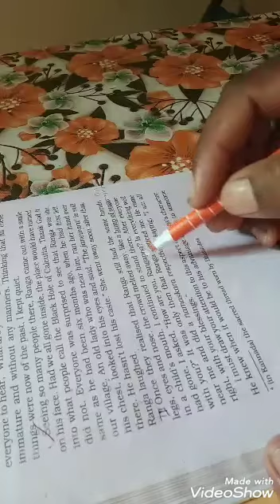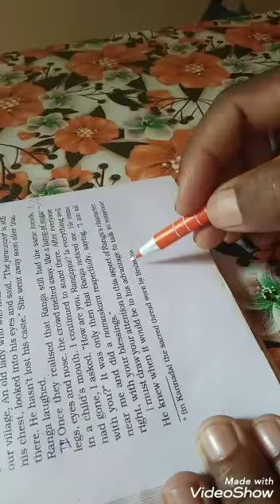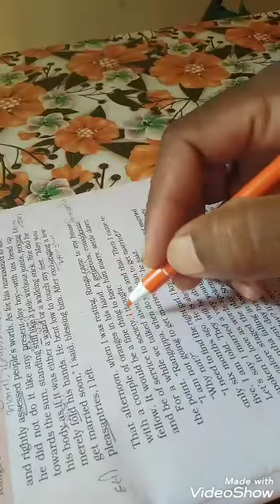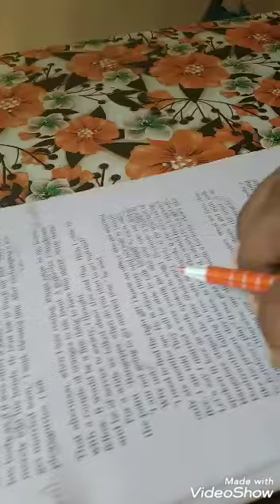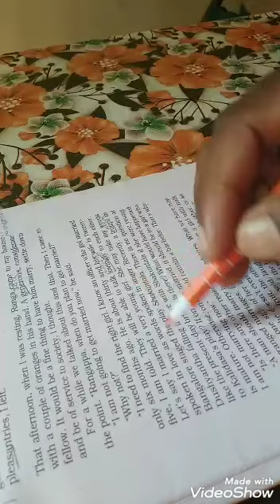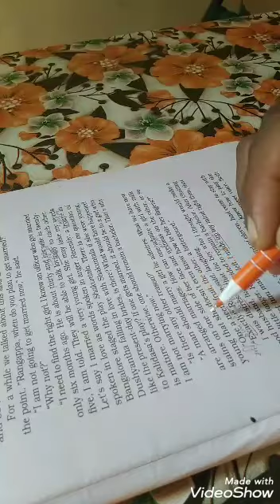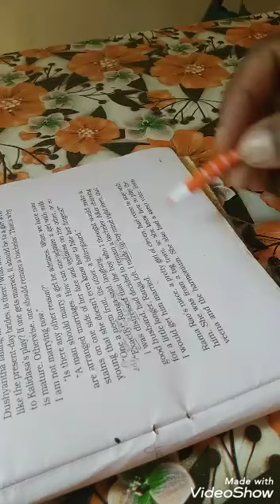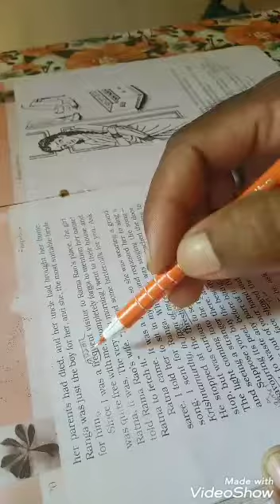Ranga's Marriage NCRT Upboard Class 11 part (3) in Hindi explanation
Full description in Hindi